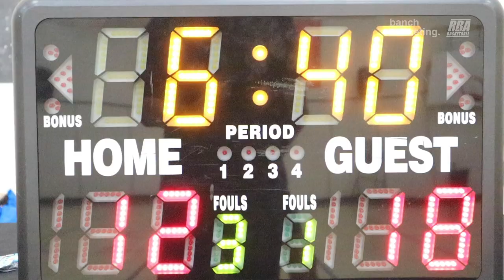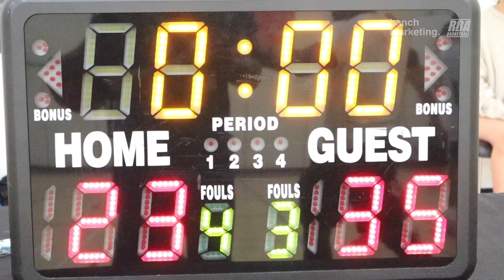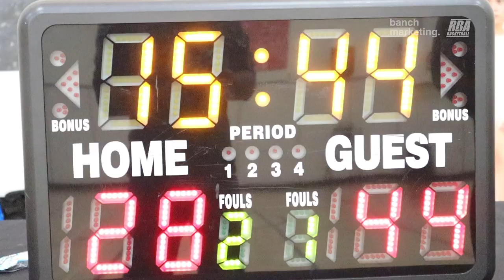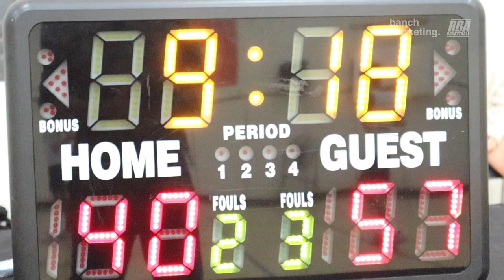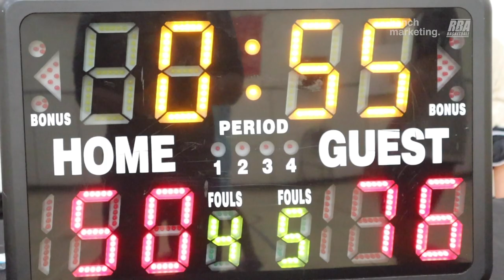2023 Vancouver Summer Comp - Avengers and Scott Road Shooters - Roundball Basketball